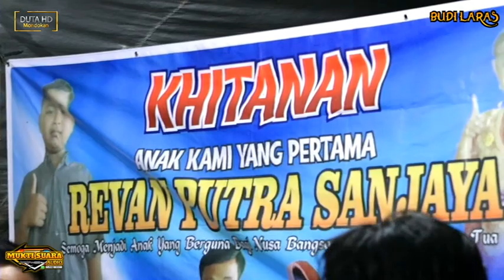Untel Untelan.....Tayub GIYANTINI Vs PARDI KUCING